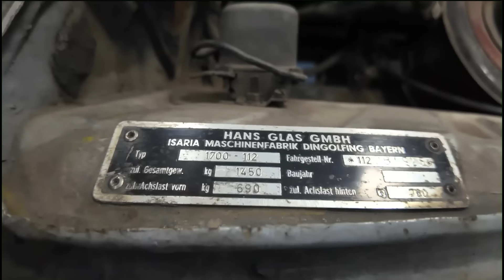BMW GLAS 1700 | ZAPOWIEDŹ | Świecki Piknik Motoryzacyjny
Dopinając Świecki Piknik Motoryzacyjny, który odbędzie się 8 czerwca 2024r. Odwiedziłem Radka Wójcika właściciela RAD-OIL, który zaprezentował mi BMW GLAS 1700. Zapraszam do obejrzenia odcinka.